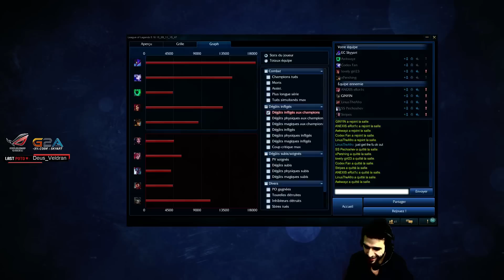♠ EPIC Kha'Zix Jungle JE CRAQUE ♦ Carry en haut diamant comme en silver Skyyart !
► Vos jeux moins cher ici avec le code "Skyyart"

Ranked en diamant 2/3 suite à des games où la team se fait mega rape XD du coup difficile de carry le haut elo vu le snowball du jeu en ce moment si votre team se fait rouler dessus en diamant, le facteur chance/team n'a jamais été aussi grand en soloq (pas duo).

Rouge : pen phy
jaune : arm
bleu : cdr ou cdr/lv
quint : dégâts d'attaque

Merci à Asus Republic of Gamer pour le partenariat.